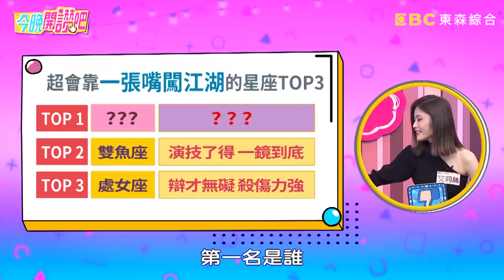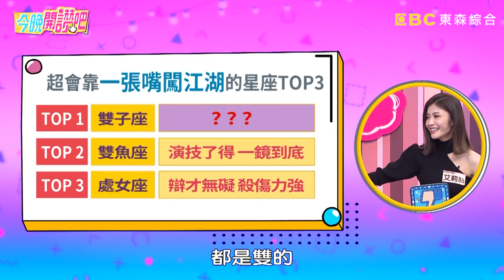小禎母女倆的無厘頭生活！胡瓜曝！Emma「古靈精怪」個性全遺傳自小禎？胡盈禎︱精選特輯︱今晚開讚吧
00:00 借開胡瓜跑車發生車禍？Emma卻只擔心它？
04:51 Emma社群小帳不加媽媽？卻因這細節曝光？
06:25 媽媽老在我IG留言？禎白目留言讓女兒崩潰？
09:32 我小禎大訴苦！瓜哥EMMA前夫都太逼人？
12:45 Emma風追BTS？小禎讚:是女兒最好榜樣！
14:42 胡瓜曝！Emma鬼靈精怪個性全遺傳自小禎？
21:17 小禎昏倒...Emma神複製爸媽不正經言行？
25:24 胡瓜寵孫方式好獨特？遭爆超愛"整"Emma？
26:38 懂討公嬤救兵？小禎嘆育兒準則老被破壞？
27:52 Emma以後不婚？小禎歷婚變仍驚恐:怎麼能？